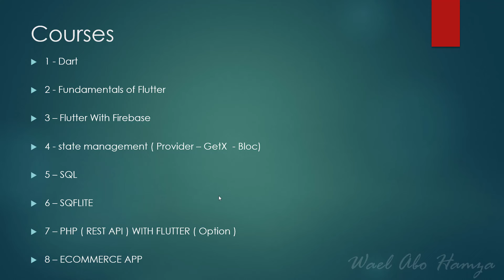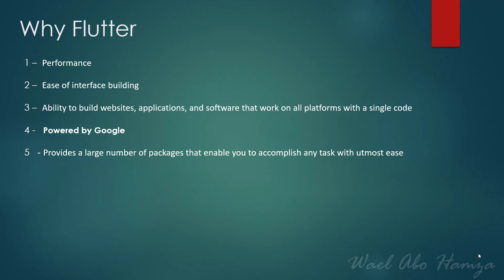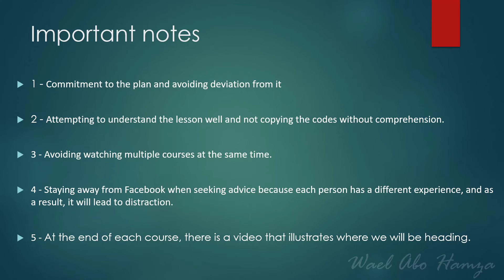Introduction ( Roadmap flutter 2024 )